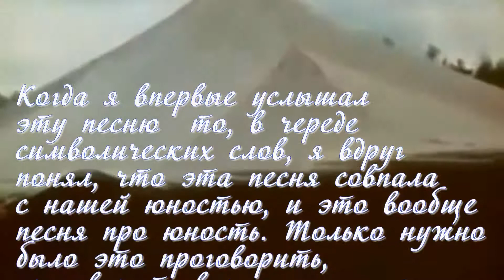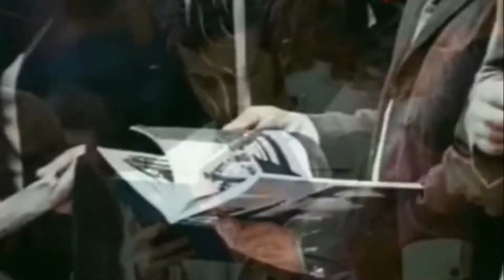На заре -гр." Альянс"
Памяти автора этой композиции,поэта и композитора, экс-клавишника группы "Альянс" Олега Парастаева, ушедшего от нас 20 июня 2020года.